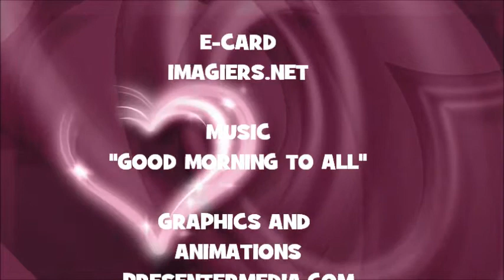¡FELIZ CUMPLEAÑOS SAMY!